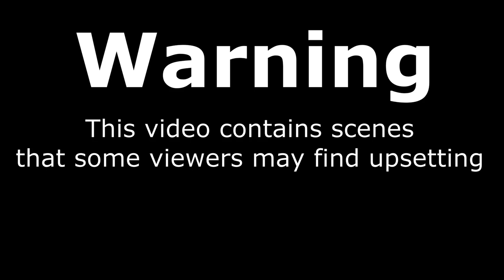Death of the Norwich Otter - The dangers of illegal crayfish trapping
In 2020 an Otter had set up home in the River Wensum in Norwich. The otter was regularly seen by walkers and other river users but in late November she fell victim to an illegally placed Crayfish trap in the river.
Along with being illegal, these traps pose a real threat to wildlife and have killed many non-target aquatic species , the latest being the Norwich Otter. I hope this video raises awareness to the risks of using illegal crayfish traps and the impact that doing so can have on beautiful, enigmatic and much loved river inhabitants.
If you see illegal traps in UK waterways, please report them to the Environment agency and you will potentially be saving other magnificent and innocent wild animals.